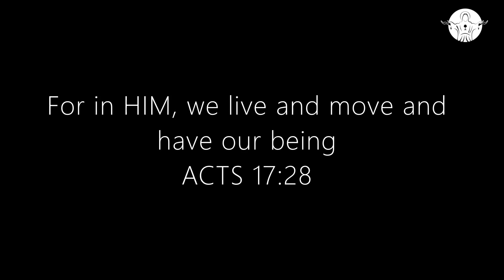NEW CREATION | CHRIST CULTURE | YOUTH | BECHRIST